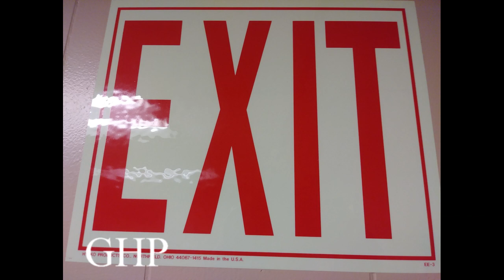GHP REC HIGHLIGHTS 19 2020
GRAY'S HILL 4 LIFE